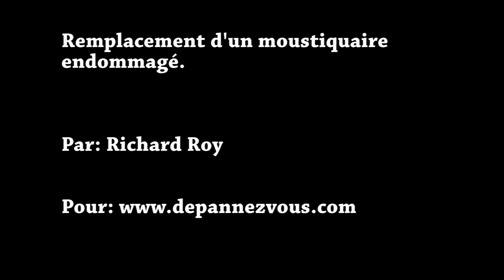Remplacement d'un moustiquaire